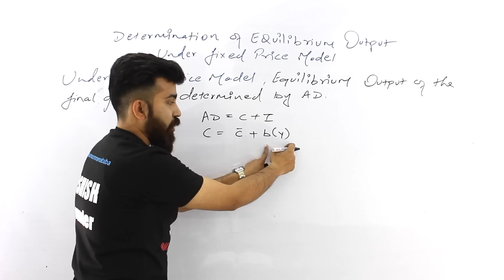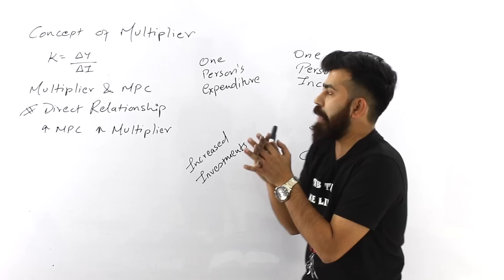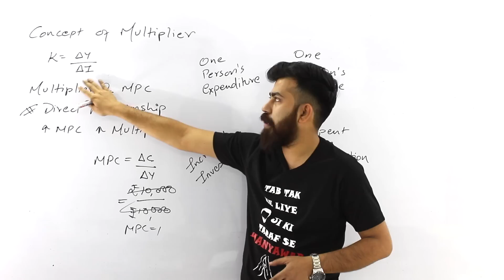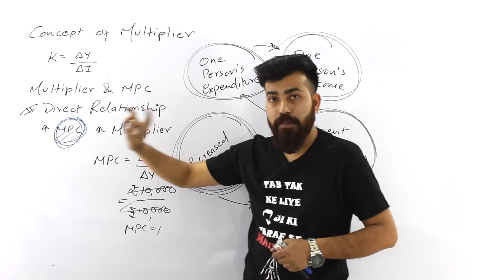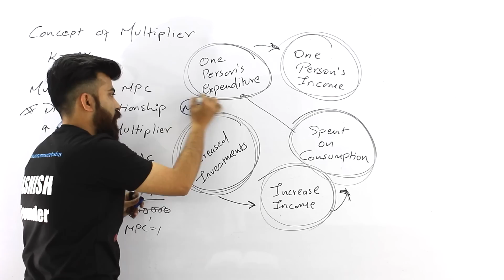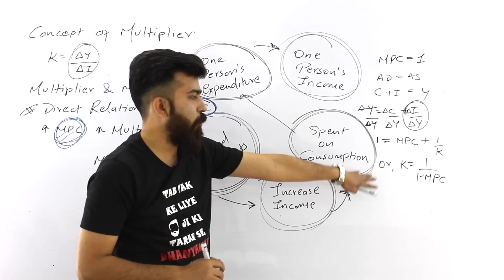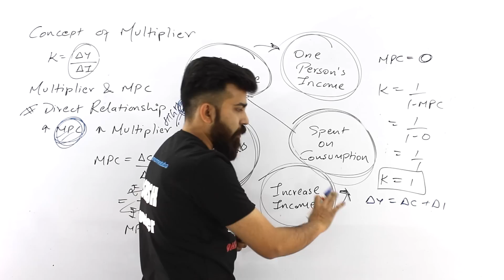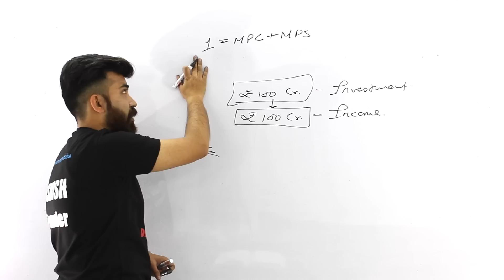Day-17 - Income Determination and Multiplier - Part II - Class12th